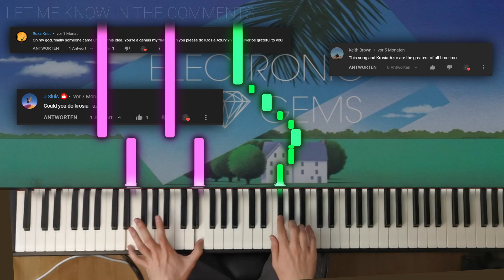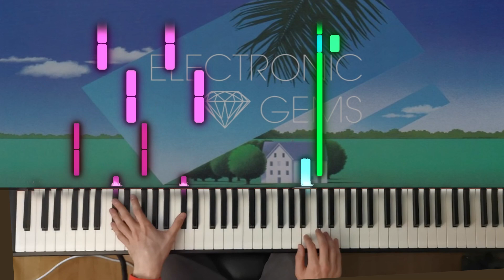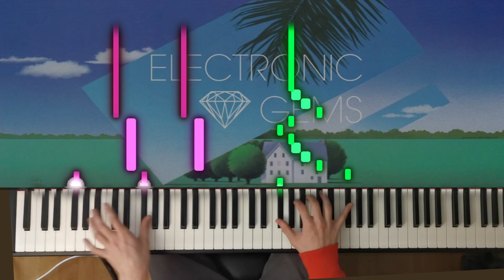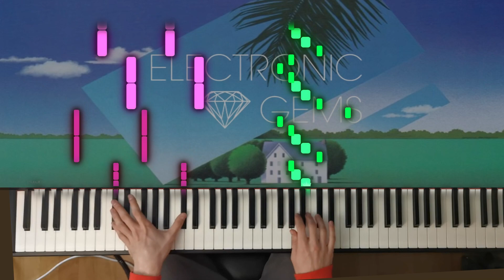Krosia - Azur | Piano Synthesia Tutorial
Krosia - Azur played on Piano using Synthesia.

Thank you for your support! I enjoy reading every single comment🥰